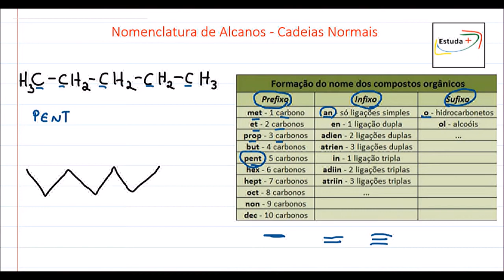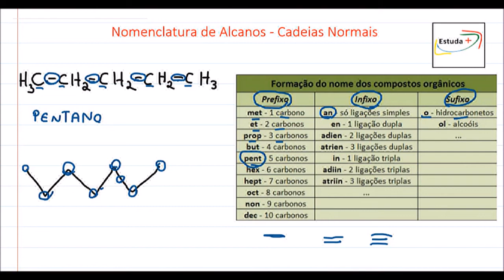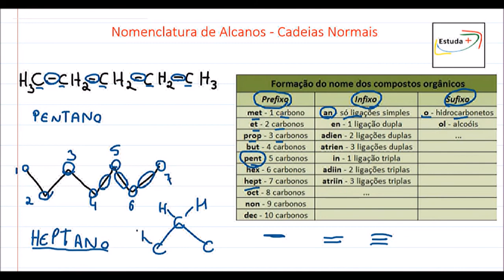Aprenda Nomenclatura de Alcanos - Química Orgânica